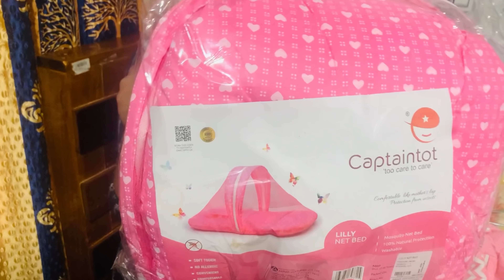കുഞ്ഞാവക്കുള്ള മുഴുവൻ സാദനങ്ങളും വാങ്ങിച്ചു | waiting our angel🌹